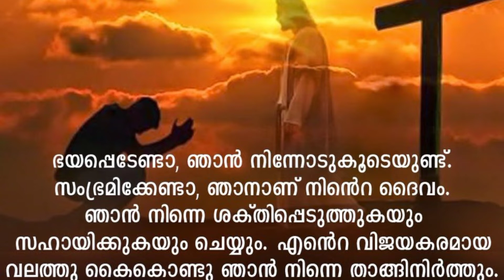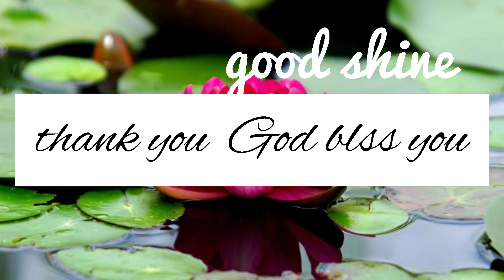So do not fear, for I am with you Isaiah 41:10 .യെശയ്യാ 41:10 - ഞാന്‍ നിന്നോടുകൂടെ ഉണ്ടു;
message
... तू चिंता मत कर, मैं तेरे साथ हूँ। तू भयभीत मत हो, मैं तेरा ...

Malayalam Christian Devotional Speech

“malayalam christian messages 2020” “devotional” “pentecotel  “christianity” “inner healing message” “inner healing prayer” “malayalam worship song” “malayalam worship live” “malayalam